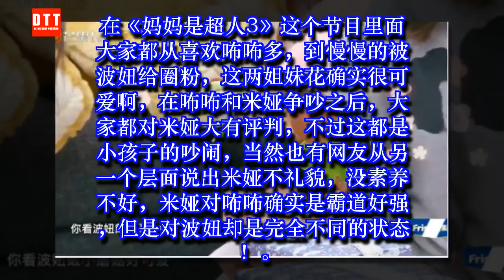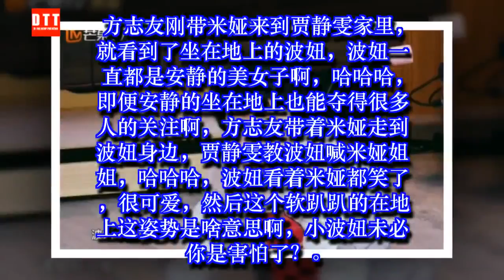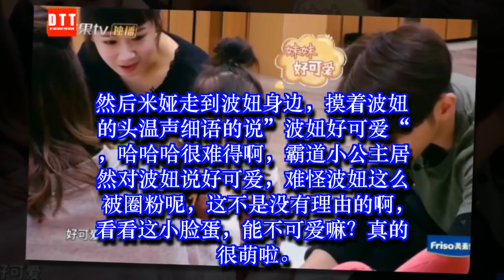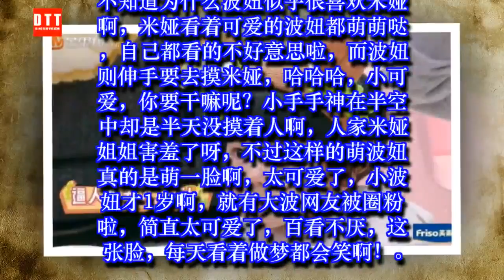小蘑菇波妞融化姨母少女心，难怪米娅对咘咘和波妞完全是两种态度 ✔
✔ MC Network [ 36 寵物 ] 小蘑菇波妞融化姨母少女心，难怪米娅对咘咘和波妞完全是两种态度
在《妈妈是超人3》这个节目里面大家都从喜欢咘咘多，到慢慢的被波妞给圈粉，这两姐妹花确实很可爱啊，在咘咘和米娅争吵之后，大家都对米娅大有评判，不过这都是小孩子的吵闹，当然也有网友从另一个层面说出米娅不礼貌，没素养不好，米娅对咘咘确实是霸道好强，但是对波妞却是完全不同的状态！